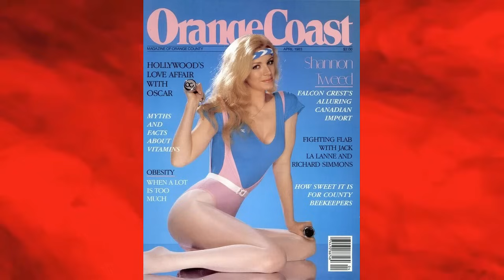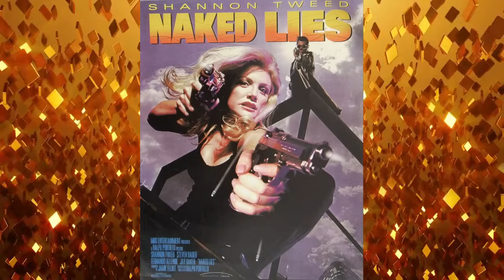Shannon Tweed (Falcon Crest, Days of Our Lives, No Contest, Cannibal Women, 1st & Ten, Night Eyes 2)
Bodacious blonde of B-movies! She makes movies that guys want to watch!